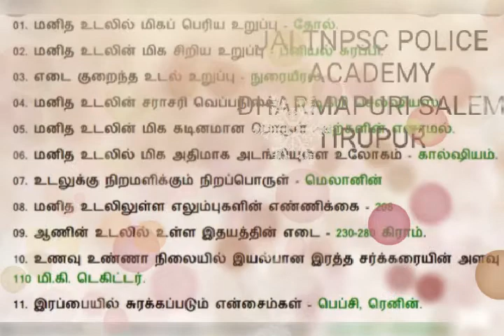Jai TNPSC POLICE ACADEMY